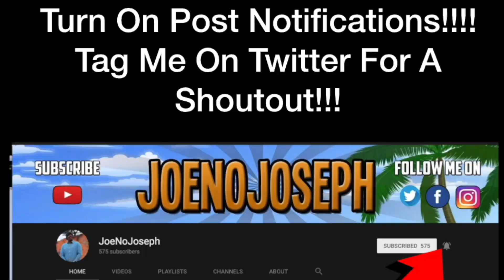Justin Bieber - Yummy (Official Music Video) Reaction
STREAMING ON KICK NOW GANGY! KICK.COM/JOENOJOSEPH this video is about justin biebers new single "Yummy" and me exploring the newly released visual and breaking down the lyrics and placement throughout the track!

Links to original:
Justin Bieber - Yummy (Official Video)